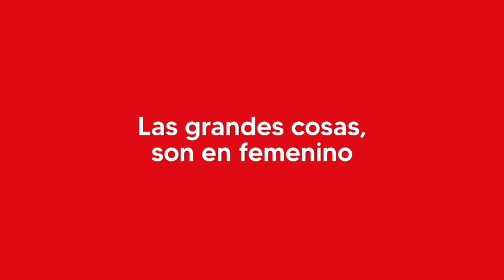Ser mujer es algo grande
💜 𝘔𝘜𝘑𝘌𝘙 💜 Celebramos el 8M2021 con esperanza, justicia, libertad, igualdad, ilusión, historia e integración.

✊ Con más feminismo que nunca, porque